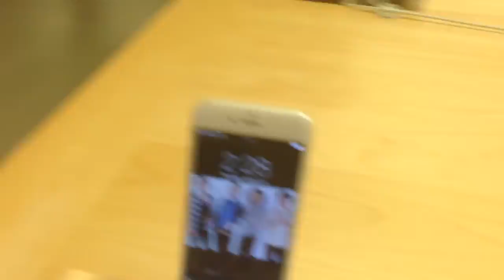BRIDGET & OSCAR THE OSTRICH AND JODY THE CHICKEN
Thanks for tuning in friends and followers and fiends